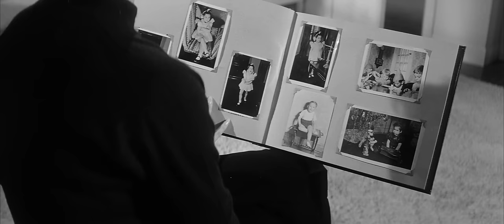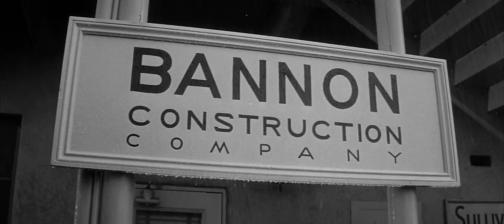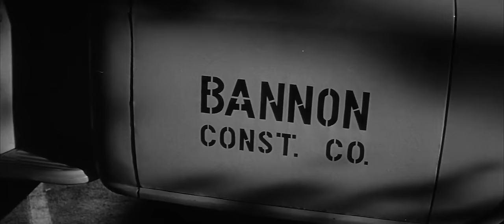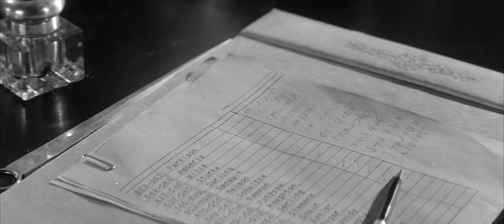Temptation's Tangle | English Full Movie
UCIeSw3z8pKzghkFNBYLFeyQ?sub_confirmation=1

In this intense drama, a woman's uncontrollable sexual urges threaten her marriage's stability. Struggling with her inner demons, she faces the devastating consequences of her actions.